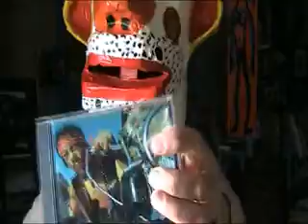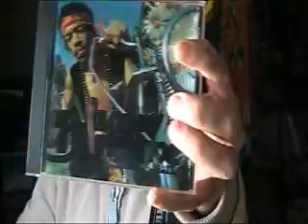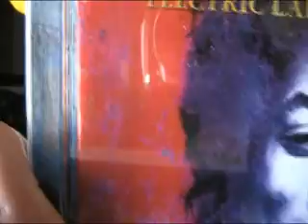Ey Joe Dr Cabeçudo e jimi Hendrix live